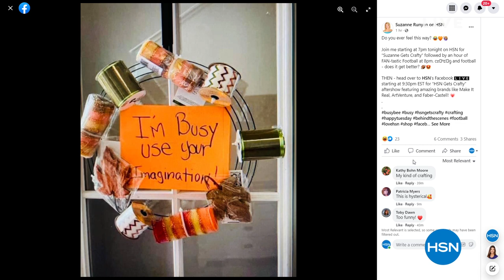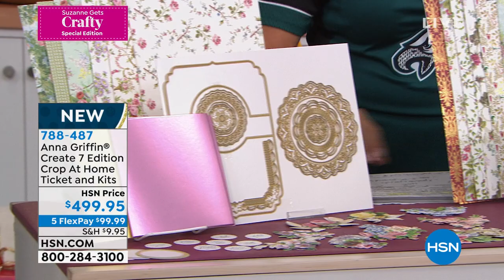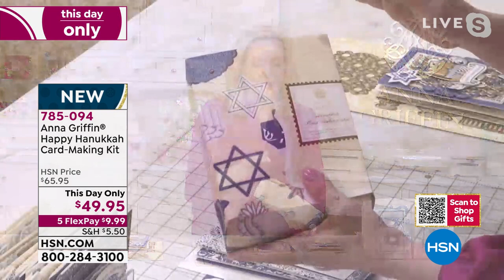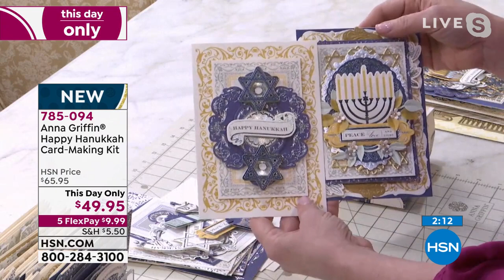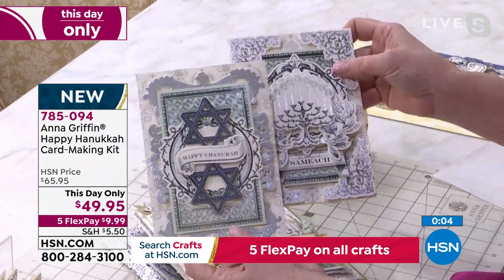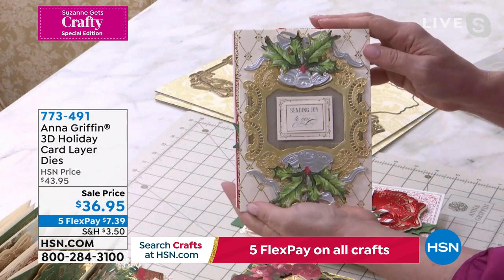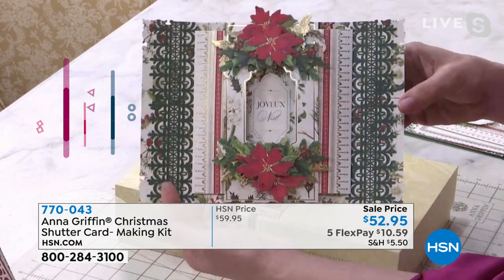HSN | Suzanne Gets Crafty - Anna Griffin 10.19.2021 - 07 PM